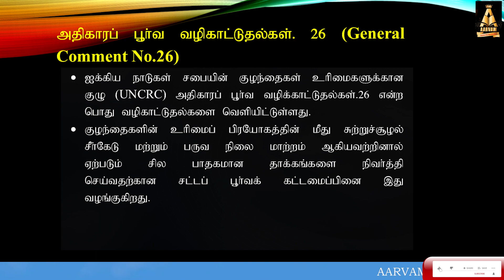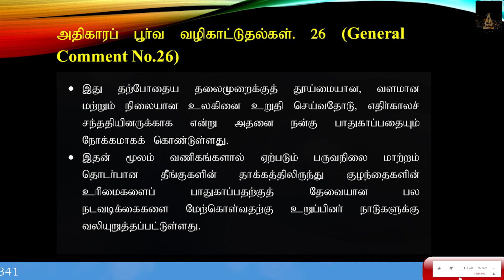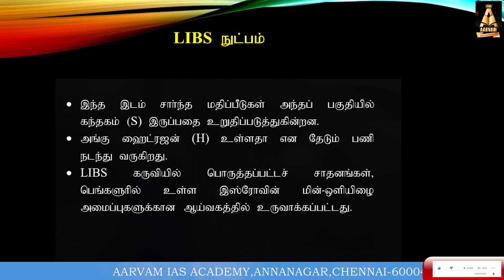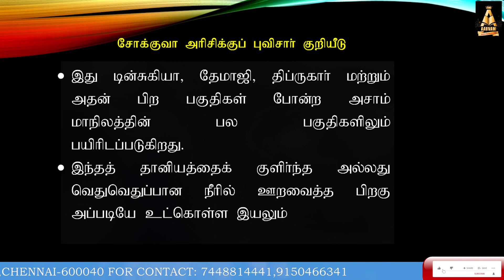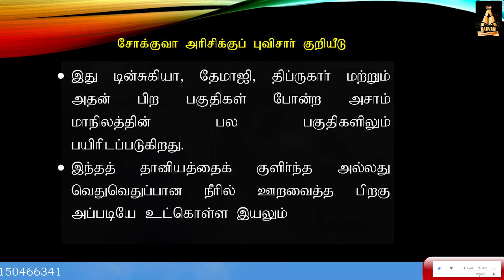ஆர்வம்போட்டித் தேர்வு செய்திகள்-TNPSC GS Ethics Coaching in Tamilnadu- for Free Demo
நடப்பு நிகழ்வுகள்  | JUNE - 2023 | UPSC | SSC | TNPSC | Civil Services Current Affairs Tamil Video

Aarvam Academy- Best TNPSC GS Ethics Coaching Centre in Tamilnadu
Please Contact
 @Aarvam IAS Academy